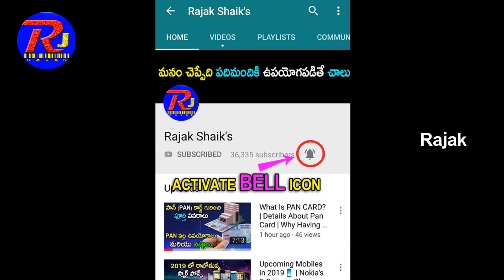Most Powerful IAF Apache Chopper Explained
The Boeing AH-64 Apache is an American twin-turboshaft attack helicopter with a tailwheel-type landing gear arrangement and a tandem cockpit for a crew of two. It features a nose-mounted sensor suite for target acquisition and night vision systems. It is armed with a 30 mm (1.18 in) M230 chain gun carried between the main landing gear, under the aircraft's forward fuselage, and four hardpoints mounted on stub-wing pylons for carrying armament and stores, typically a mixture of AGM-114 Hellfire missiles and Hydra 70 rocket pods. The AH-64 has significant systems redundancy to improve combat survivability. apache helicopter india ,  apache helicopter for salev

The Apache began as the Model 77 developed by Hughes Helicopters for the United States Army's Advanced Attack Helicopter program to replace the AH-1 Cobra. The prototype YAH-64 was first flown on 30 September 1975. The U.S. Army selected the YAH-64 over the Bell YAH-63 in 1976, and later approved full production in 1982. After purchasing Hughes Helicopters in 1984, McDonnell Douglas continued AH-64 production and development. The helicopter was introduced to U.S. Army service in April 1986. The advanced AH-64D Apache Longbow was delivered to the Army in March 1997. Production has been continued by Boeing Defense, Space & Security, with over 2,000 AH-64s being produced by 2013  agustawestland apache , apache helicopter in action

In 1981, three pre-production AH-64As were handed over to the U.S. Army for Operational Test II. The Army testing was successful, but afterward it was decided to upgrade to the more powerful T700-GE-701 version of engine, rated at 1,690 shp (1,260 kW). The AH-64 was named the Apache in late 1981, following the tradition of naming Army helicopters after American Indian tribes. It was approved for full-scale production in 1982. In 1983, the first production helicopter was rolled out at Hughes Helicopter's facility at Mesa, Arizona. Hughes Helicopters was purchased by McDonnell Douglas for $470 million in 1984. The helicopter unit later became part of The Boeing Company with the merger of Boeing and McDonnell Douglas in August 1997. In 1986, the incremental or flyaway cost for the AH-64A was $7M and the average unit cost was approximately $13.9M based on total costs. cobra helicopter

By May 2019, Boeing tested in a wind tunnel a compound Apache scale model with a pusher propeller and small wing to increase range and speed, retaining the counter-torque tail rotor like the cancelled Lockheed AH-56 Cheyenne of the 1960s. It would compete for the US Army's FLRAA unveiled in April, developed from the Future Vertical Lift Capability Set 3 (medium rotorcraft) without the attack requirement, while the US Army's FARA should replace the retired Bell OH-58 Kiowa scout and up to half of the AH-64 fleet.apache helicopter cost ,  apache helicopter india delivery

The U.S. Army formally accepted its first production AH-64A in January 1984 and training of the first pilots began later that year.[83][84] The first operational Apache unit, 7th Battalion, 17th Cavalry Brigade, began training on the AH-64A in April 1986 at Fort Hood, Texas.[85][86] Two operational units with 68 AH-64s first deployed to Europe in September 1987 and took part in large military exercises there.apache helicopter india
apache helicopter gender

As of 2011, the U.S. Army Apache fleet had accumulated more than 3 million flight hours since the first prototype flew in 1975.[130] A DOD audit released in May 2011, found that Boeing had significantly overcharged the U.S. Army on multiple occasions, ranging from 33.3 percent to 177,475 percent for routine spare parts in helicopters like the Apache. apache helicopter india